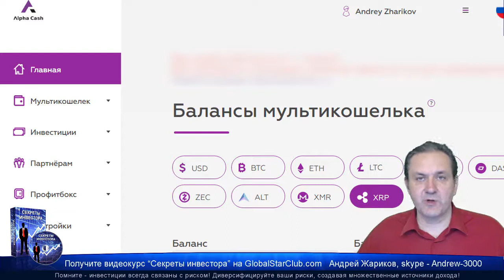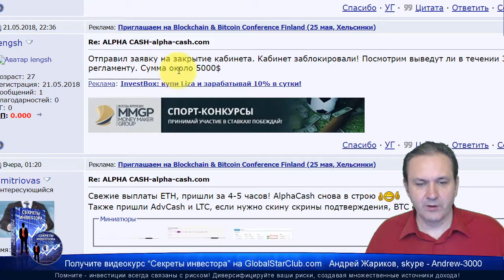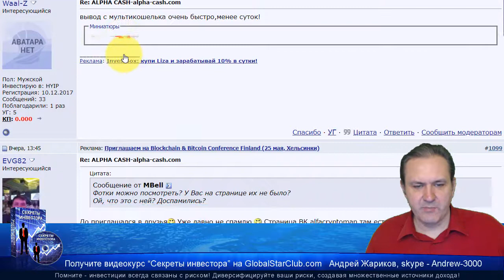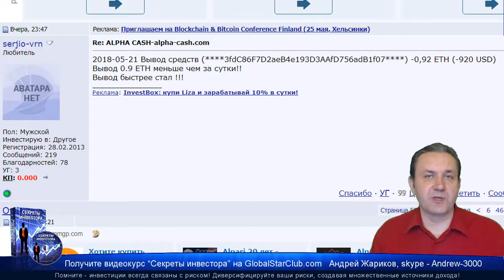Alpha Cash держит слово! Вывод работает!